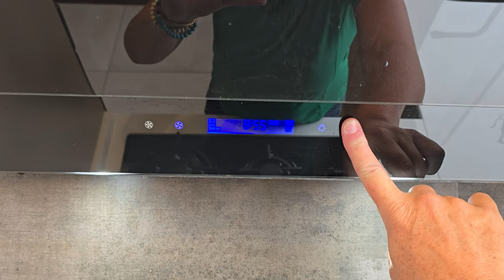What Makes This Beautiful Bolivian Home So Irresistible?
Join me in my beautiful Bolivian home. Enjoy a tour of my Airbnb where I'll be calling homebase for the next five months, perched high above the streets of Cochabamba, Bolivia. In this home tour, I’ll take you through this thoughtfully designed Airbnb and highlight the little details that make it feel like a beautiful Bolivian home. I’ll also be sharing a few insights into the vibrant city of Cochabamba—its culture, hidden gems, and what makes this place so unique.

0:00 welcome to my home in Bolivia
0:11 Cochabamba city tour
10:40 beautiful Bolivian home tour
24:40 the invitation